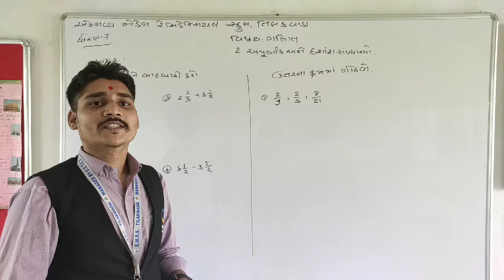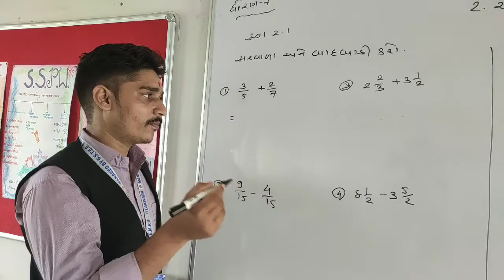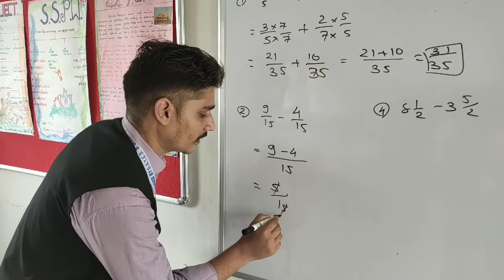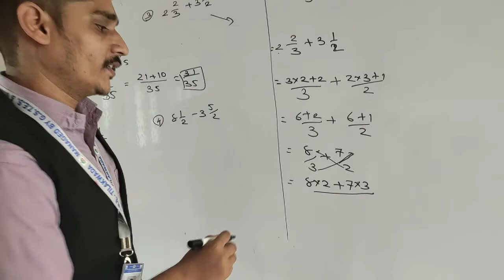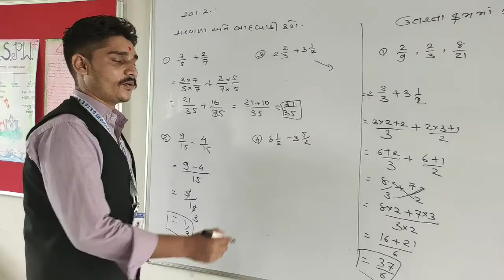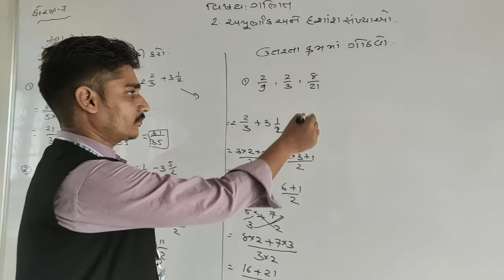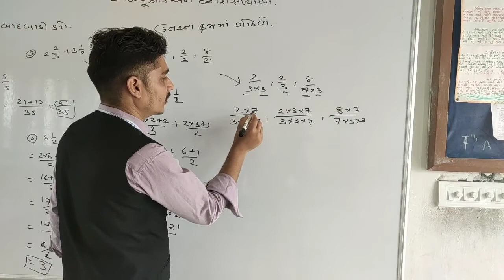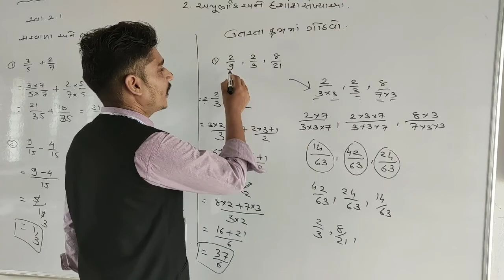ધોરણ -૭ ગણિત અપૂર્ણાંક અને દશાંશ સંખ્યાઓ